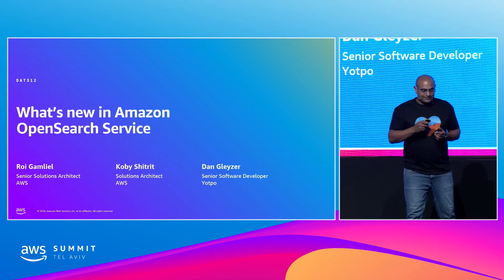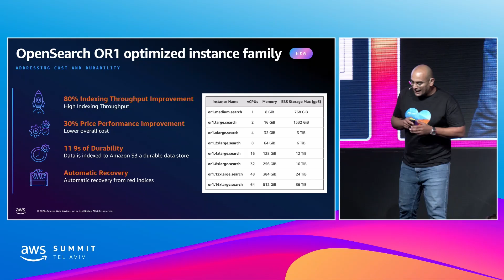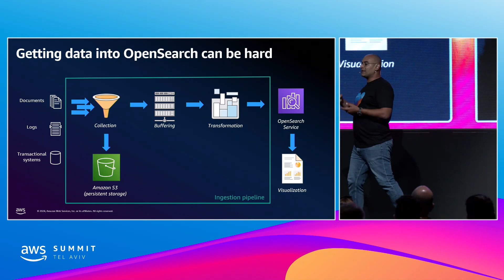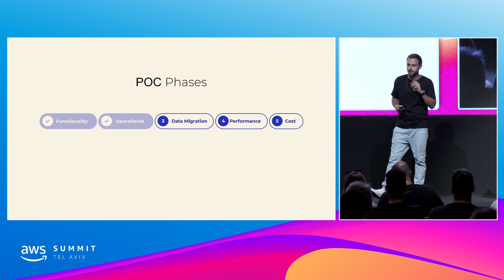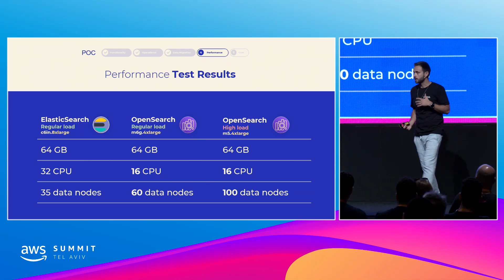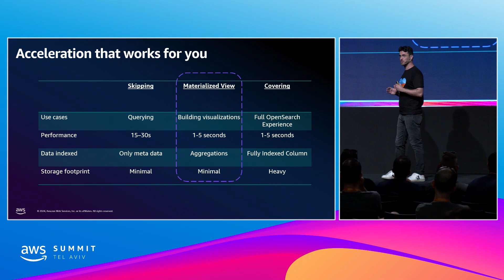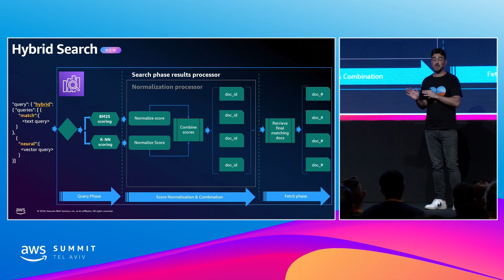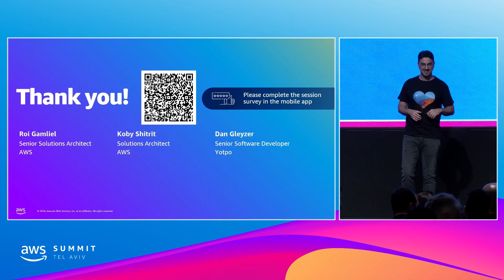AWS Summit Tel Aviv 2024 - What’s new in Amazon OpenSearch Service (DAT312)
What’s new in Amazon OpenSearch Service

With advances in data ingestion, availability, and vector database capabilities and AI use cases, Amazon OpenSearch Service has consistently innovated for users. In this session, join OpenSearch Service experts as they showcase the latest capabilities and features that help you securely unlock real-time search, monitoring, and analysis of operational data.